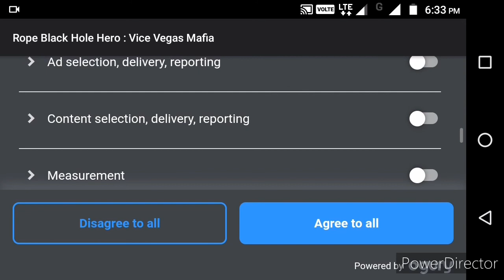Black Hole Hero gameplay latest video 2020